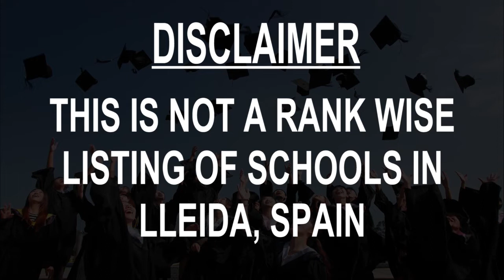Schools around Lleida, Spain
Must Watch.. Best Schools around Lleida

Click on Bell ICON to get the notification of New Videos.This is not rank wise listing of Top Schools in Lleida, it's the list of best Schools around Lleida as per the ratings given by our users.

Listed Schools:

Collegi Episcopal de Lleida
Catholic school
Carrer Dr. Combelles, 38

Inlingua Lleida Idiomas
Language school
Av. Alcalde Rovira Roure, 9

Escola FEDAC Lleida
School center
Carrer Vallcalent, 40

Institut Joan Oró Lleida
High school
Carrer de Saragossa, Km. 464, 2

Escola Espiga de Lleida
Public school
Ptda. Bovà, 14

Collegi Sagrada Família
Charter school
Carrer Democràcia, 20

CEIP Països Catalans
Primary school
Carrer del Corregidor Escofet, 92, 98

Escola Infantil Germans Grimm de Lleida
Public school
Carrer Mossèn Reig, 4

International Relations Office
School
Carrer de Jaume II, 67

Escola Camps Elisis
Primary school
Carrer Santa Cecília, 0 • In CFA Segrià